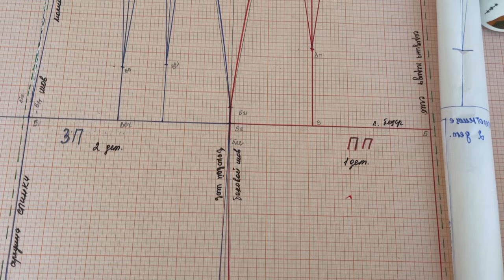Шью юбку из твида 1 часть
Готовлюсь к новому проекту и у меня сейчас чертеж юбки
он отлично получился
перенесла чертеж на кальку и готовы лекала
Остается заняться  тканью
Для юбки выбрала ткань и это твид